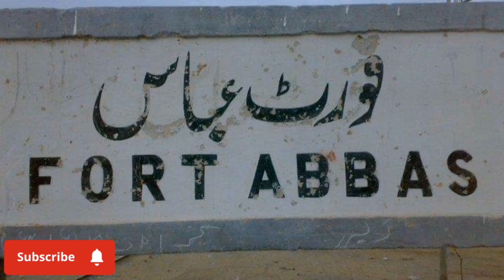Fortabbas Railway Station | فورٹ عباس ریلوے سٹیشن.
Fortabbas railway station